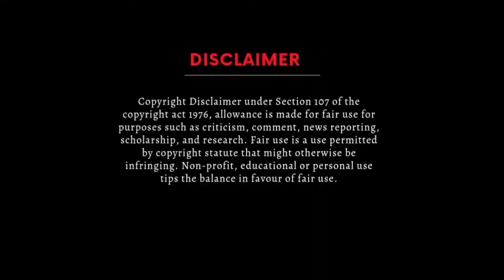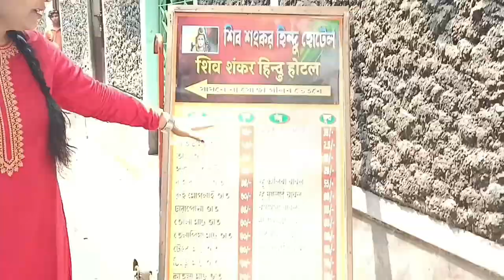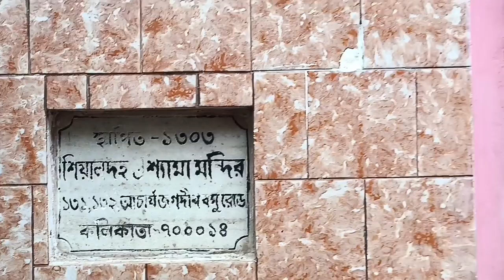গলদাচিংড়ি মুরগির ঝোল ভেটকি সহ আট রকমের মাছ দিয়ে জমিয়ে খেলাম ১০০ বছরের পুরানো😱@ThebBongGirls